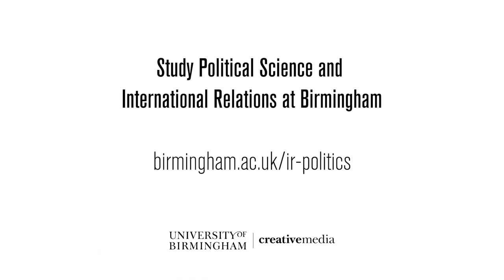BA Political Science and International Relations at Birmingham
Student Alifia discusses her experience as an undergraduate Political Science and International Relations student at Birmingham.